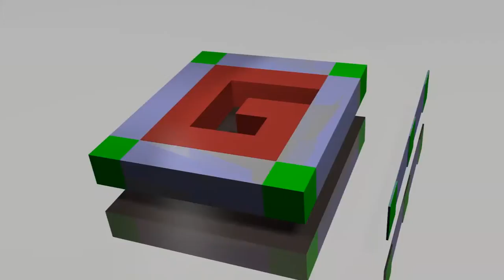My Potential Intro for OOGE Series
I was watching Guude play minecraff and I heard him say that he was looking for an intro for and OOGE series and he said he preferably wanted it 3D animation.

So since Guude is my hero, I made a simple intro for OOGE last night. Its not my best work but I am sending it to him any way.